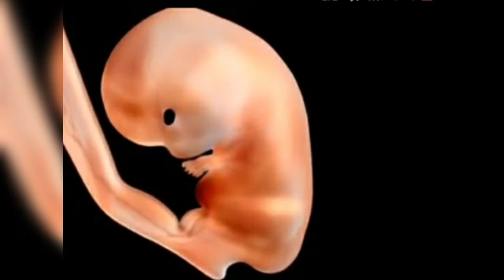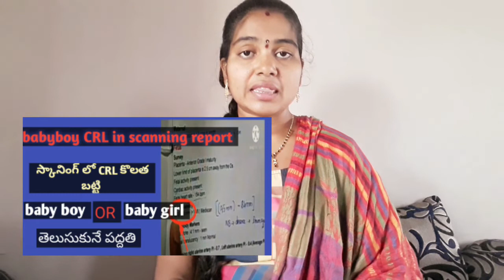3 month pregnency full information &mother caring/ baby gender in 3 month pregnency/pregnency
pregnency care tips